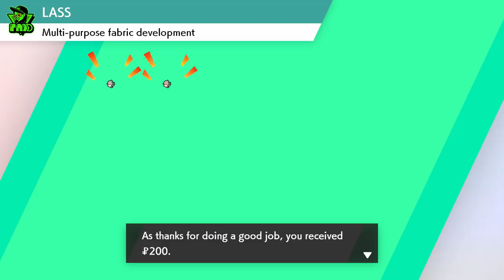Pokémon Shield - Part 3 - The Rivals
Pokémon Shield continues, as we explore Pokémon Stoke on Trent, meet the amazing British version of Team Rocket, and finally come across a rival who's slightly less hopeless than Hop...